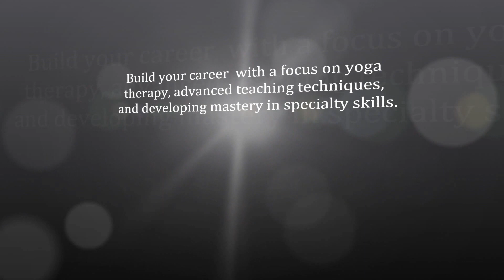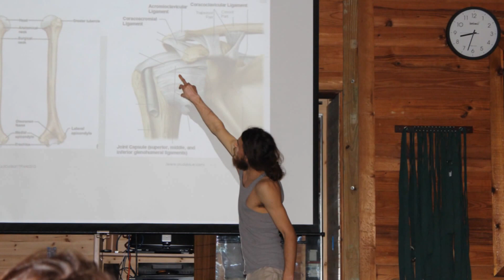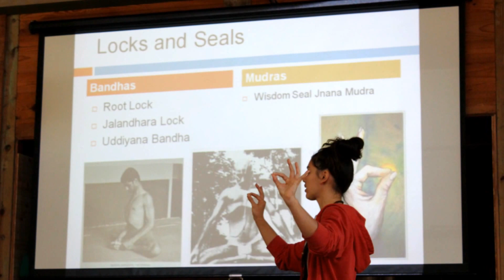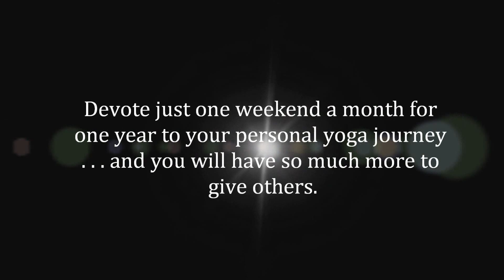RYT-500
RYT-500 Yoga Teacher Training at Heartwood Retreat Center